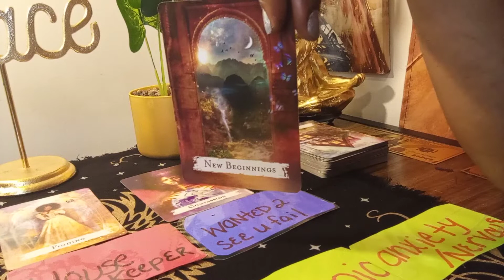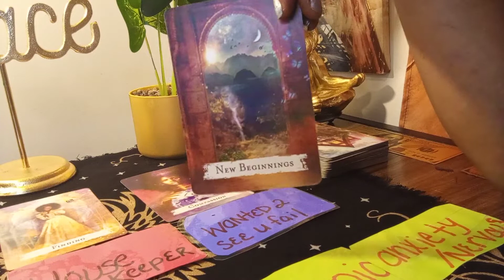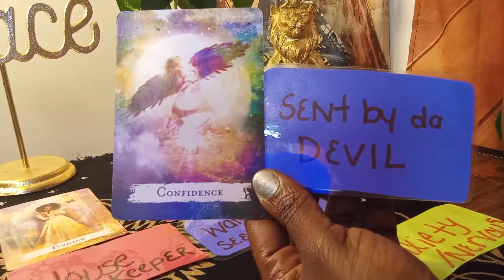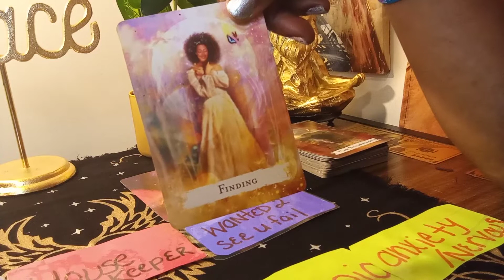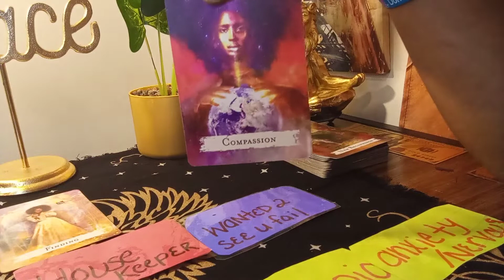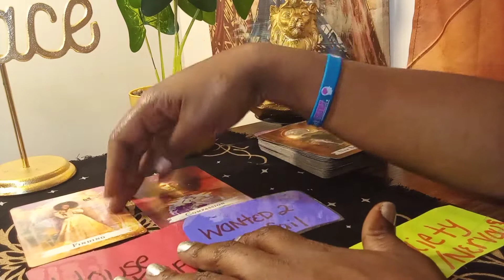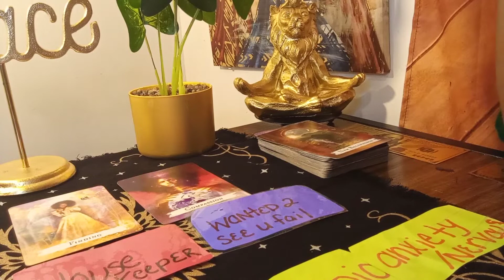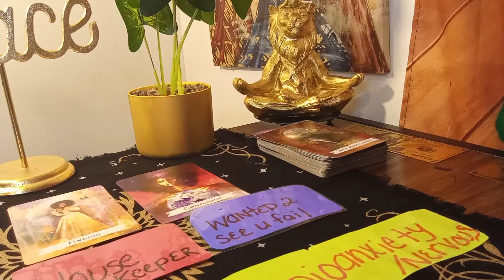LEO👑YOU'VE BEEN THRU HELL & BACK BUT NO MATTER WAT U STOOD YA GROUND & FOUGHT DEM DEMONS😈 NEW LUV💏